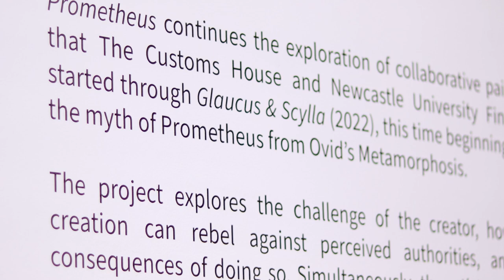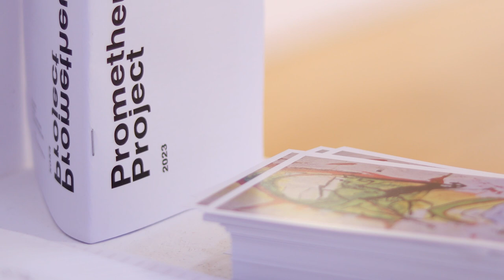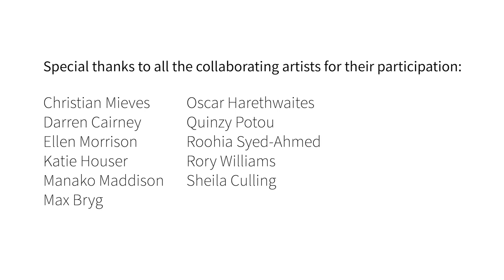Prometheus: Artist Interviews | Newcastle University x The Customs House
Prometheus
The Customs House Gallery
20 March – 21 May 2023

Prometheus continues the exploration of collaborative painting that The Customs House and Newcastle University Fine Art started through Glaucus & Scylla (2022), this time beginning with the myth of Prometheus from Ovid’s Metamorphosis.

The project explores the challenge of the creator, how this creation can rebel against perceived authorities, and the consequences of doing so. Simultaneously, the artists question the notion of what it is to be a painter, taking the artists out of the stereotypical ‘solitary confinement’ of the studio and bringing them together into a collaborative group to challenge the very way they think about their painting practice.

In conflict with this is another creator, a pseudo-participant made using Artificial Intelligence (AI). This AI disrupts our creation while simultaneously generating something new. In this way we turn the myth on its head, do we consider the merit of this non-human creation or do we condone it? And in doing so, what does that say about us as artists?